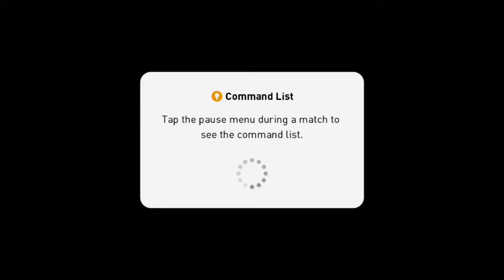konami efootball pes 2021 mobile Gameplay Android iOS ⚽ #8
✅My Recommended Games:😃
💧FIFA 21 Xbox
💧PlayStation 5 Games

👋 Welcome to GSA : Gaming channel, android games and ios games, reviews, walkthroughs and much more...

🔥Earn money by download games, play, and answer the Survey $5 Bonus